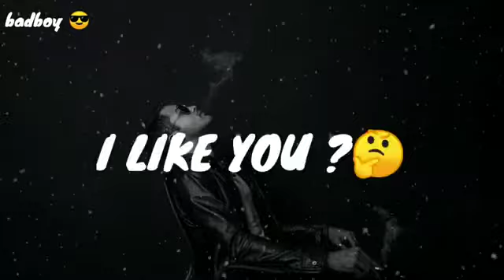hat rendy sali !! Status!! What'sApp!! Angry 😡!!,D Boy's